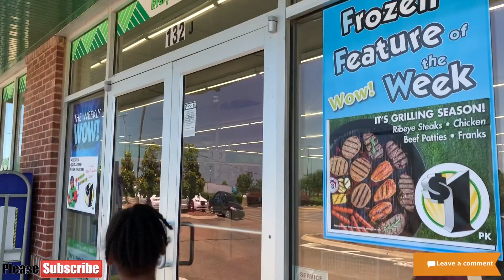Throwing A Dart At A Map and BUYING whatever it LANDS on challenge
Whats Up ZGANG? Today we are throwing darts at a map and buying whatever it lands on. Enjoy the video because it going to be EXTREME!

Music Cred: Mr. Turtle